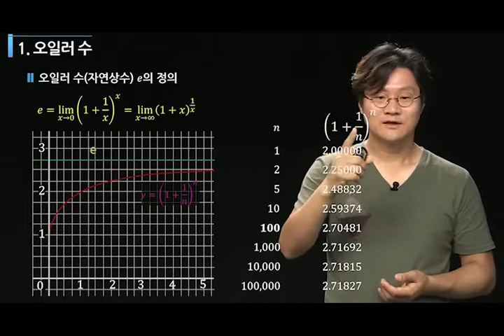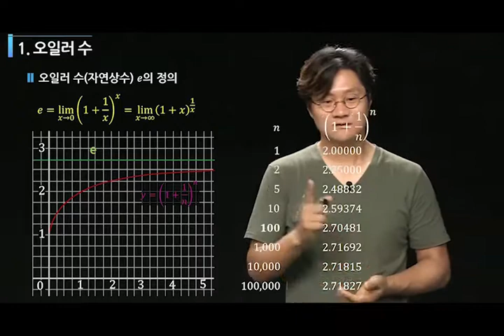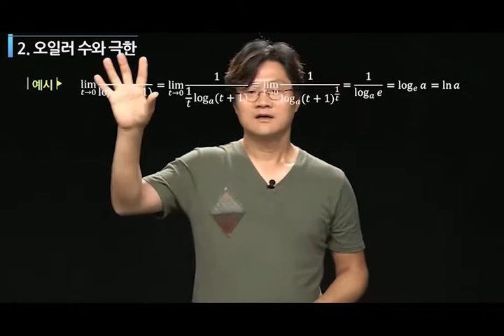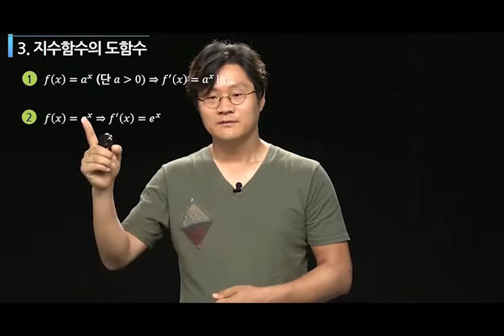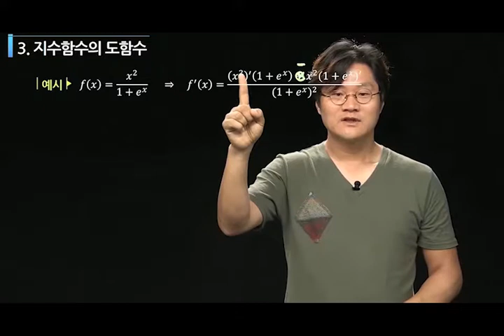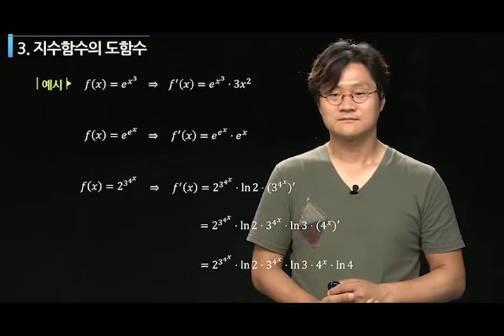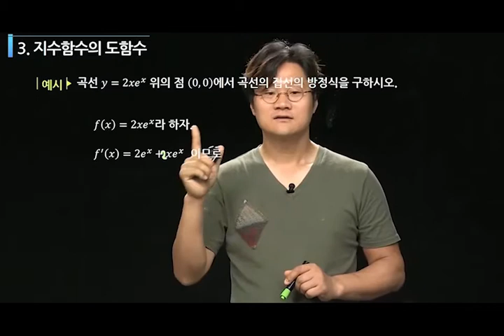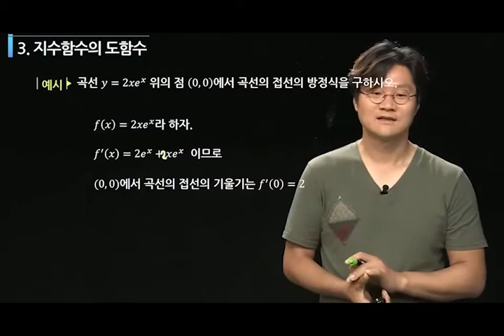[기초미분적분학] 10주차 3차시 - 지수함수의 도함수